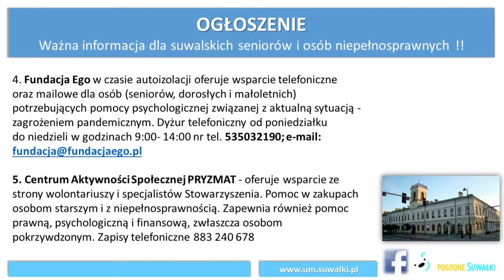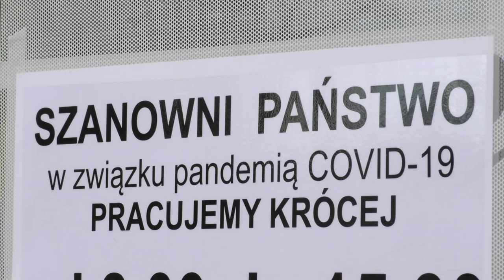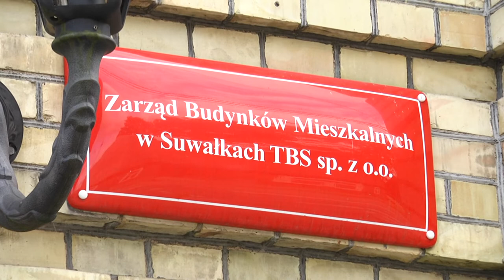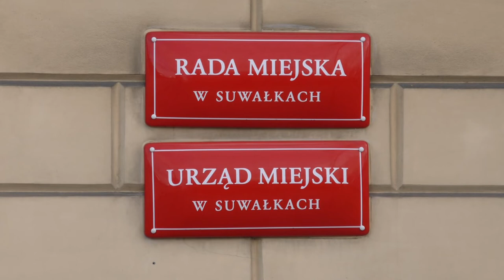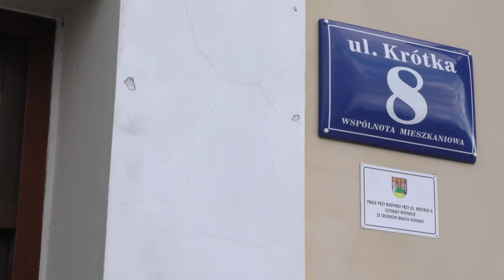Z Ratusza |TVSUWAŁKI